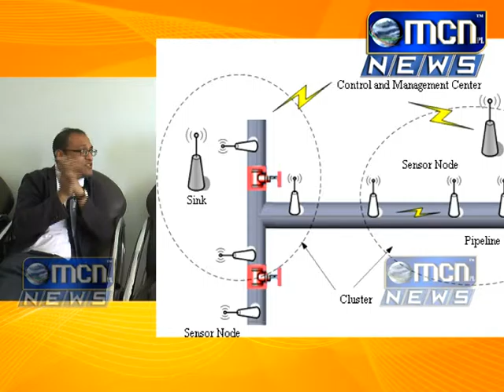Smartcity Censer Talk show 1